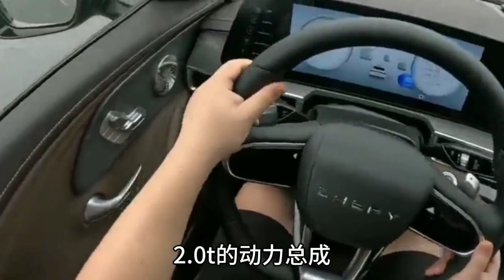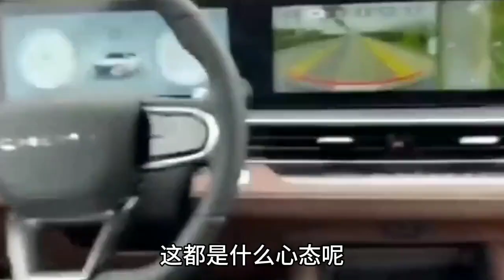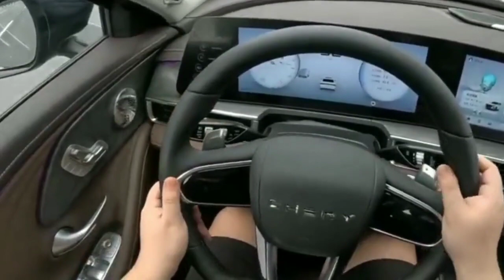13万提2.0T艾瑞泽8，被亲戚瞧不起！国产车何时能解除封印！